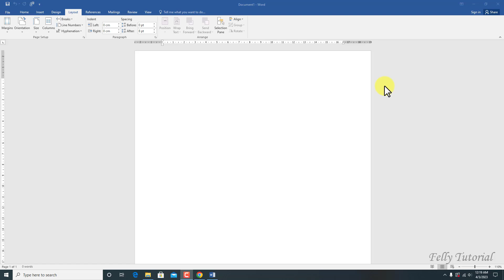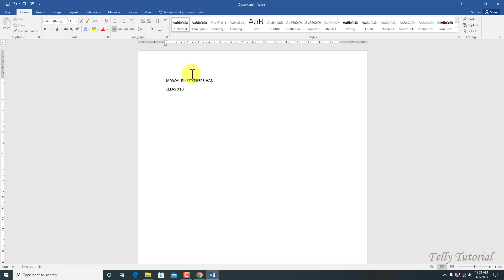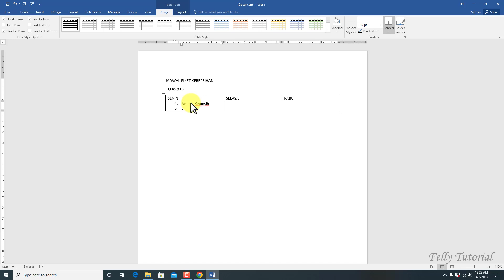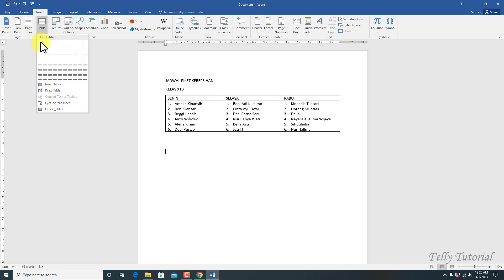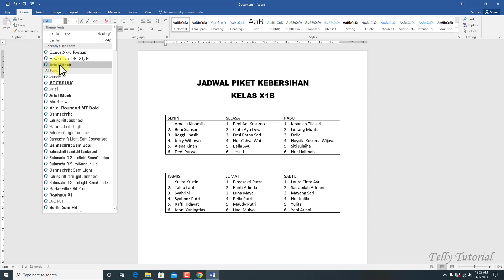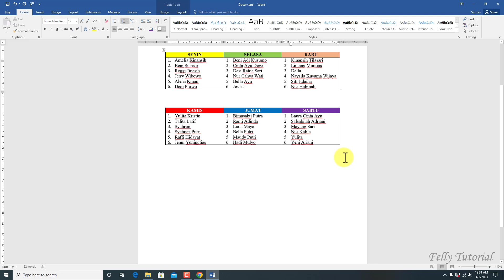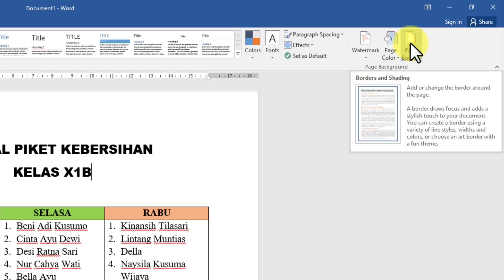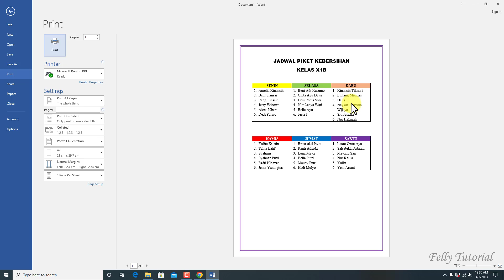Cara Membuat Jadwal Piket Kelas di Word yang Aesthetic dan Kreatif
Berikut ini adalah cara membuat jadwal piket kelas di Word yang aesthetic dan kreatif untuk pemula.

Oh ya saya menggunakan versi Word 2016.
Pastikan putar videonya sampai habis supaya gak ketinggalan informasinya. Silahkan berikan komentar jika ada pertanyaan. Terima kasih dan semoga bermanfaat.